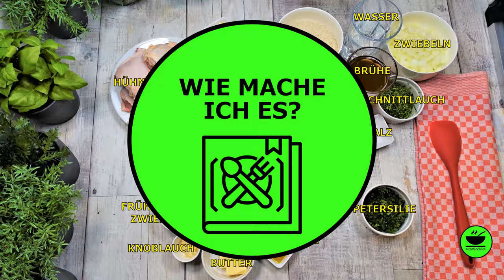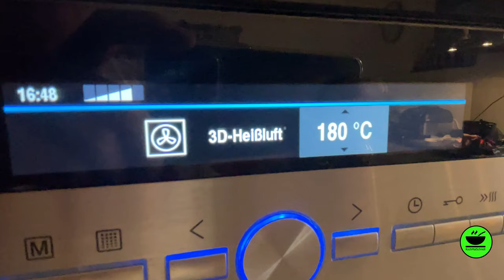Backofen Hähnchen mit Champignon Reis von KochMalSchnell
Backofen Hähnchen 🍗mit Champignon Reis ist ein One Pot Gericht, das wundervoll aromatisch ist und in der Kombination mit Champignons und Reis mal eine etwas andere Kombination. Auch zur Vorbereitung wenn Besuch kommt und es etwas rustikaler sein darf, ist dieses Gericht gut geeignet. Neugierig? Dann schaut euch das Video an.

___________ *Küchengeräte* 🍲 ___________

___________ *Küchenutensilien* 🔪 ___________